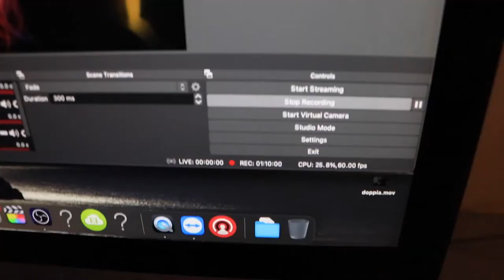Reprezent Radio - Shosh Guest Mix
Zefer brings Steppers Club to Reprezent Radio on the first Saturday of every month